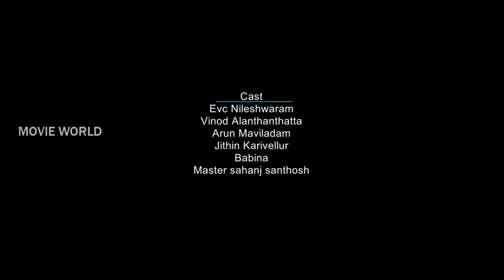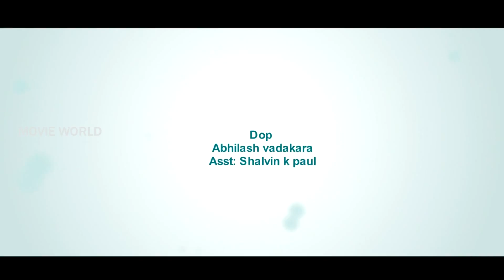കടലോളം # Kadalolam Malayalam Short Film # Malayalam Short Film 2018 # Latest Malayalam Short Film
Follow Our Whatsapp Channel kadalolam (കടലോളം)

Director : Santhosh Puthukkunnu

DOP: Abhilash Vadakara

Asst : Shalvin K.Paul

Background Score : Krishna Kumar Nileshwaram

Cut& Graphics: Jithin Karivellur

new_malayalam_short_film 2018

|| ANTI-PIRACY WARNING ||

*COPYRIGHT PROTECTED*

|| ANTI-PIRACY WARNING ||

*COPYRIGHT PROTECTED*